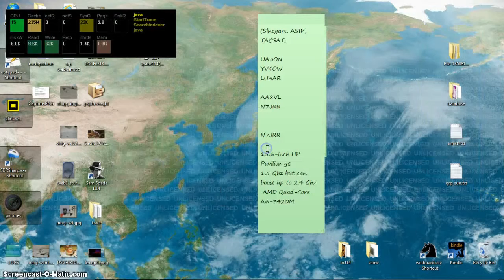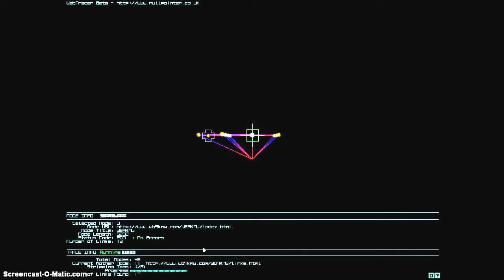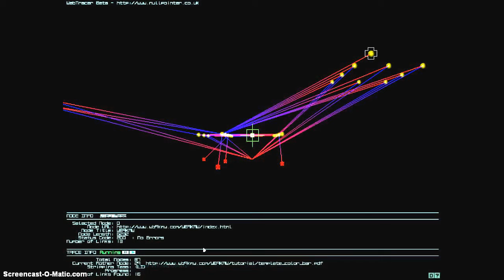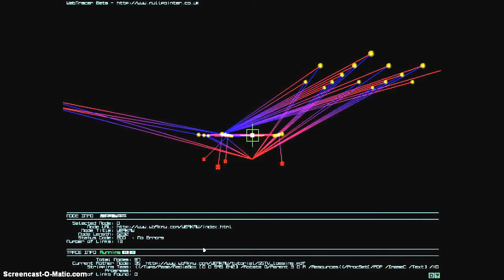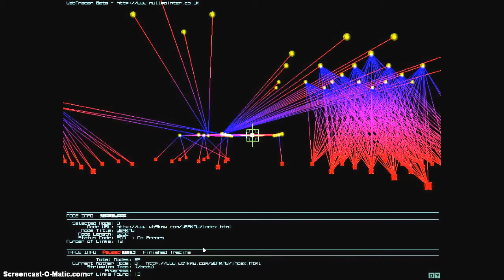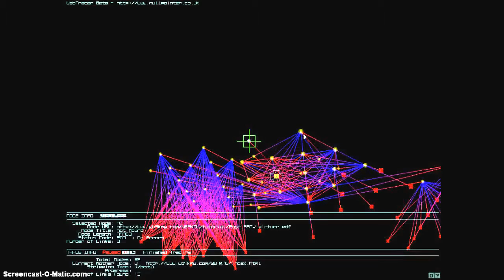Copy of DX: Web Tracer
DX: Web Tracer